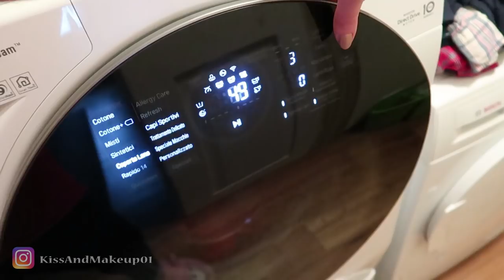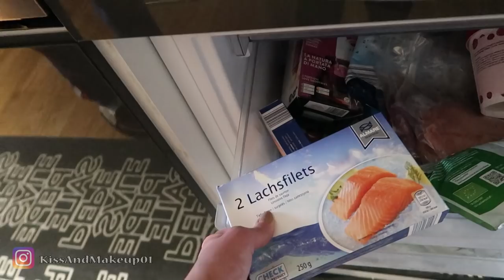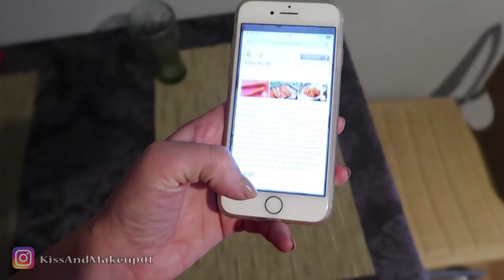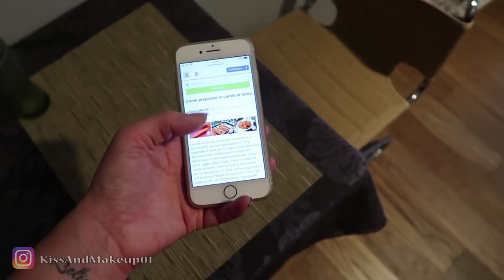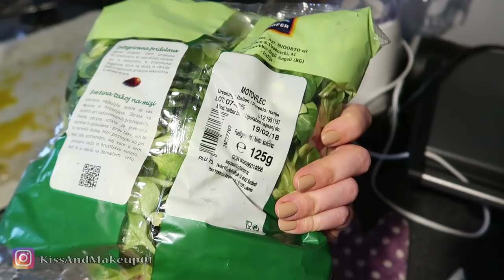HO INCONTRATO DUE HATER - EVIDENTEMENTE QUESTO È IL PREZZO DA PAGARE...